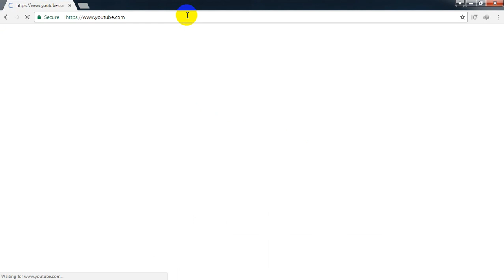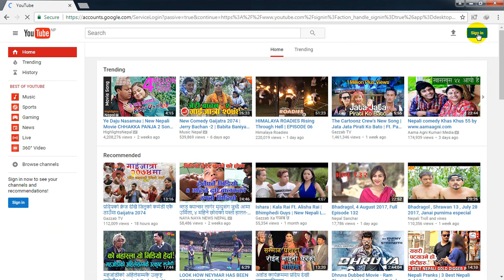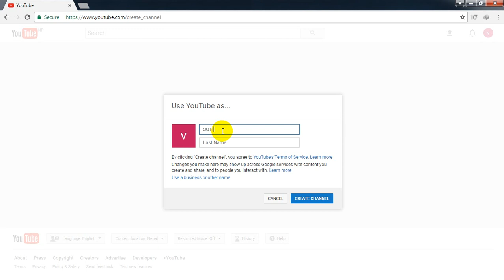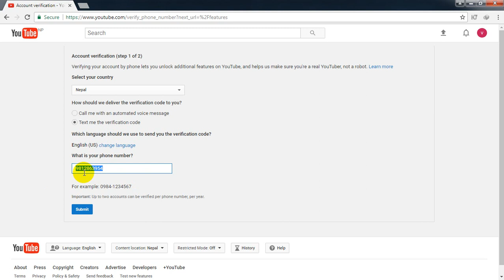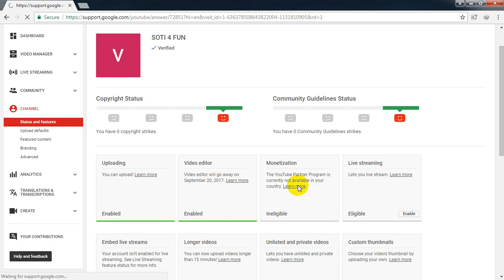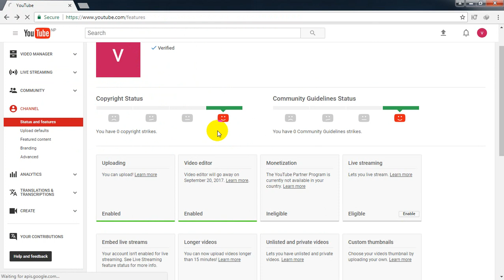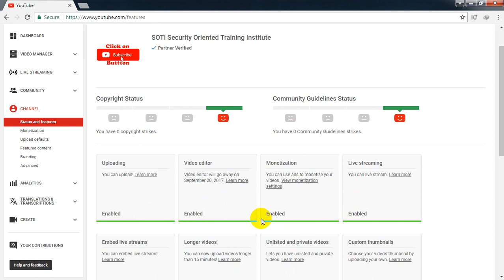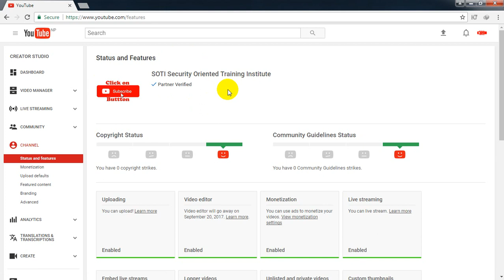how earn money from youtube? youtube बाट पैसा कसरी कमाउने?